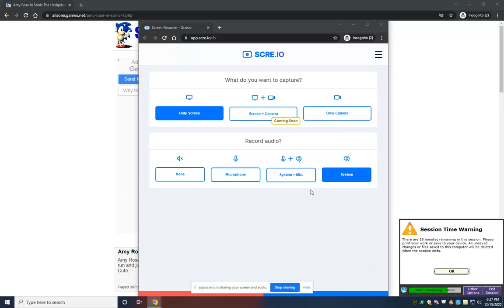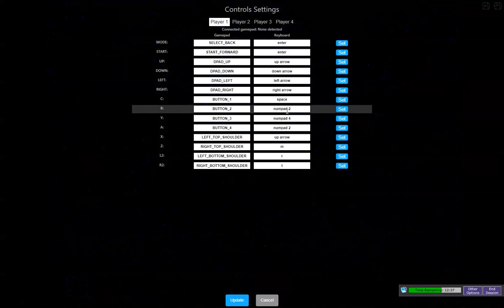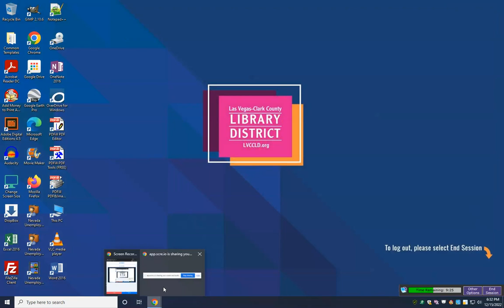Sonic Gaming Sonic Plays Sonic Genesis Playing As Amaya The Hedgehog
Yo Squad I have a video i did on the library computer decided to give this game a try and hope you enjoy the mini-gameplay session Comment below of what was the best part of the Gaming I will see you on the Next future Video Like comment and subscribe down below & check out my other gaming I did on my gameplay Session Playlist Hope you check em out that is where I do my gaming on there